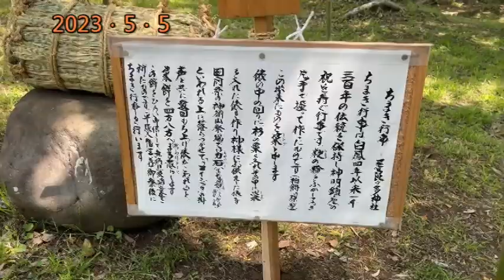【座問答】相模国府祭 1000年続く神事 4年ぶり通常開催！いい祭りだ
相模国府祭は神奈川県中郡大磯町にて毎年5月5日に執り行われる相模国第一の大祭です。2023年は実に4年ぶりに5月5日に通常開催され、神揃山や大矢場の神事